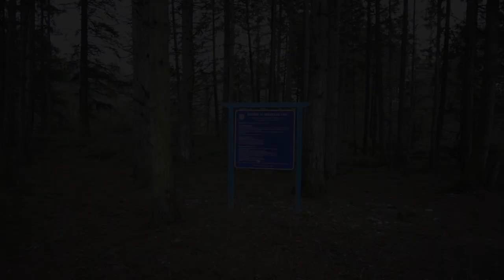Walking at Orangegate Park, south side